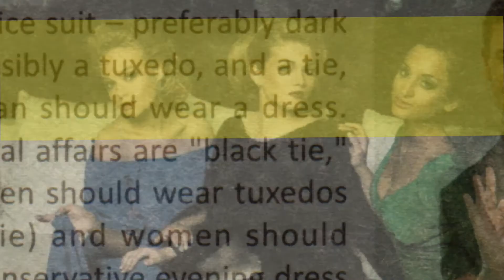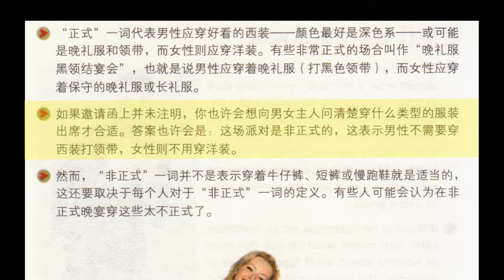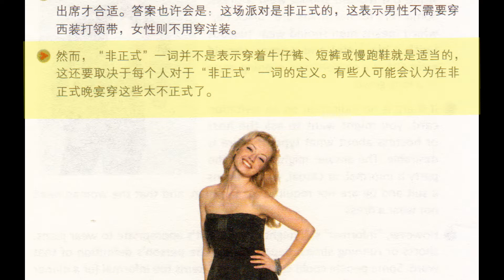西方人礼仪：出国英语 约会聚会你要穿着什么：What to Wear?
国门开放多年了，中国人潇洒行走在天地之间，升起来，降下去，又回来！成为地球上最强劲的旅游消费群体。让老外羡慕又妒忌。我们几千年文明酿造出中华特有的礼仪文化，中华礼仪的博大精深，不是西方所能及。但是，我们需要频繁地走出国门，特别是西方国家，了解掌握一些西方人约定俗成的礼仪，成为当务之急。西方国家，一方面，他们需要中国人带给他们的消费繁荣，另一方面又妒忌我们有钱，稍有半点闪失冒犯，借机发泄情绪，大肆宣传报导我们的不文明行为。笔者认为，学习了解一些实用的西方人礼仪知识，随乡入俗，是一件快乐的事。现在为您准备一组衣食出行的礼仪英语，中英文配音，随身听看，超实用，试试看吧！